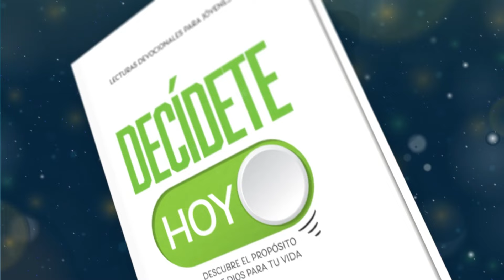Devoción Matutina Para Jóvenes - 29 de Julio del 2024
29 DE JULIO
LA VOZ DE DIOS
«Puse mi esperanza en el Señor, y él se inclinó para escuchar mis gritos; me salvó de la fosa mortal, me libró de hundirme en el pantano. Afirmó mis pies sobre una roca; dio firmeza a mis pisadas» (Salmo 40: 1-2).

Uno de los incendios más pavorosos ocurridos en la historia hotelera del mundo se produjo el 7 de diciembre de 1946 en el Hotel Winecoff, de Atlanta, Georgia, Estados Unidos. Ciento diecinueve personas perdieron la vida en aquella ocasión. Gregory Bojae fue uno de los sobrevivientes. Gregory era un hombre de negocios cristiano que realizaba todas sus transacciones como si estuviera delante de la presencia de Dios.

La noche del 6 de diciembre, el señor Gregory se alojó en una habitación del décimo piso del hotel. Antes de acostarse, dedicó un momento a comunicarse con Dios. El ulular de las sirenas de los camiones de bomberos lo despertaron. El hotel estaba en llamas.

Veintenas de huéspedes, gritando despavoridos, se lanzaban al vado. El miedo lo invadió, pero luego recordó la promesa del Señor en el Salmo 91: «Ya que has hecho del Señor tu refugio, del Altísimo tu lugar de protección, no te sobrevendrá ningún mal» (vers. 9, 10). Oró y se vistió con calma. Luego se le ocurrió hacer una cuerda atando las sábanas, las frazadas y la colcha. Sabía que la cuerda no alcanzaría a llegar a la calle, pero escuchó las siguientes palabras: «Prepara la cuerda». Ató un extremo a la cama y se alistó para subir a la ventana; pero la voz le dijo: «Todavía no». El humo ya iba penetrando en la habitación y el piso ardía de calor; pero la voz le ordenó: «Espera un poco».

Entonces Gregory oyó la indicación: «¡Ahora!». Subió a la ventana y comenzó a bajar en el preciso instante en que su habitación comenzaba a incendiarse. Se deslizó por la cuerda, pero aún faltaban ocho pisos para llegar a la calle. De repente apareció un bombero a su derecha en el octavo piso, colocó una soga alrededor del cuerpo de Gregory y lo condujo a un lugar seguro. En ese momento la cuerda que él había preparado se quemó. Gregory pudo oír la voz de Dios porque la había estado escuchando siempre. Y tú, ¿cómo puedes cultivar una relación con Dios que te permita escuchar y obedecer diariamente su voz?